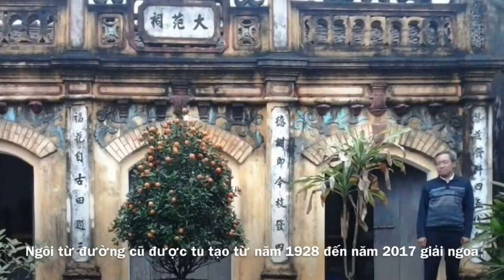Lễ hội Thanh Minh truyền thống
LỄ HỘi THANH MINH

Tiết cuối xuân hoa Huệ tây nở rộ
Người Việt ta lại tảo mộ lễ Thanh Minh
Theo thông lệ : dòng họ Phạm nhà mình
Cùng biện lễ linh đình dâng kính Tổ

Chiều hôm trước "quan viên " đi tảo mộ
Dọn mộ phần . Cung kính lễ thần linh
Việc xong xuôi về lại chốn Tổ đình
Dâng cáo yết kính trình xin khai hội
Trời xẩm tối thì cháu con nội ngoại
Dâng cung văn .kính lễ Tổ họ nhà
Khói hương trầm hoà quyện tiếng dân ca
Cầu Tiên Tổ độ nhà nhà khang thái

Sáng hôm sau là một ngày trọng đại
Cả đại tông kính bái lễ dâng hương
Đã thành quen vẫn giữ lễ thông thường
Tế nữ quan tiến hương như muôn thuở
Hát điệu chèo thay cho lời tấu sớ :
"Phụng tổ tiên luôn ghi nhớ trong lòng
Mái từ đường nơi con cháu ngưỡng trông
Luôn kế tiếp gia phong . lưu hậu thế "

Sang buổi chiều nắng ấm trải làng quê
Cả đại tông lại nô nức tụ về
Nổi bếp hồng cùng kê bàn sắp cỗ
Nhiều sản vật của "nông trang bách hộ "
Được cháu con hiếu kính cúng ÔNG BÀ

Cúng cỗ rồi ..là hội họp toàn gia
Đại gia tộc nghe trưởng nhà phát biểu
Lời nói chuẩn thì ai ai cũng hiểu
Giữ gia phong truyền thống của tiền nhân
Ánh đèn điện đã rực sáng trên sân
Cũng là lúc cùng thụ phần lộc Tổ
Tiếng nói cười râm ran vang khắp chỗ
Cùng chúc nhau : "tận khổ đắc cam lai "

Lễ Thanh Minh ngắn ngủi tình còn dài
Nhưng công việc ngày mai đang chờ đợi
Đang vui thế chia tay sao bối rối
Thôi .tạm xa hẹn gặp lại Lễ năm sau .

Bản quyền của ĐứcVinhTV được viết ngày 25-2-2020